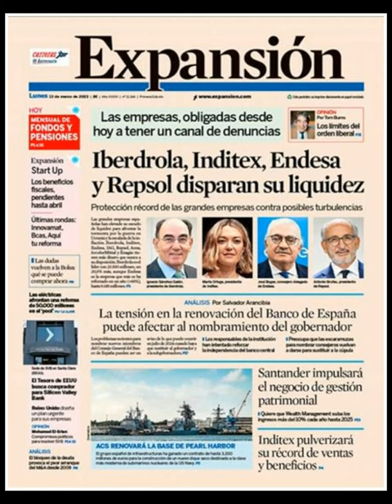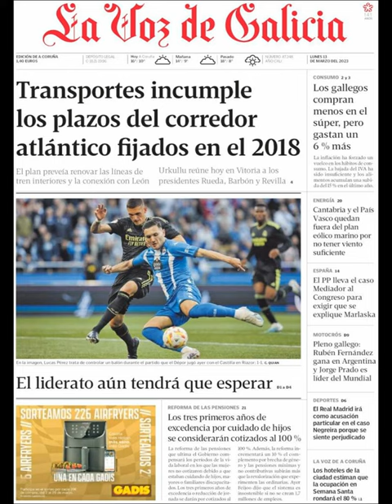Noticias Lunes 13 Marzo 2023 Principales Portadas Titulares Diarios Periódicos España Spain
Principales Titulares de Noticias en Portadas Diarios Periódicos Españoles del Lunes 13 de Marzo de 2023 ¿Que le Pareció este día?